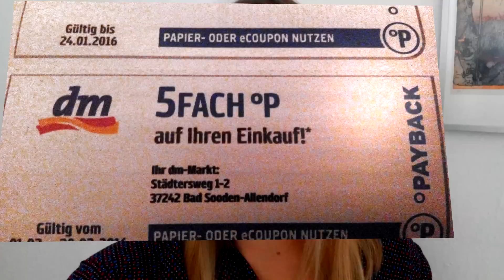Жизнь в Германии. Способ экономии №1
Всем привет!
В этом видео я начну рассказывать вам о способах экономии в Германии. Сегодня речь пойдет о различного рода картах.

(Saschalisa55)
Я в Periscope Saschalisa55 (ПРОФИЛЬ ИЗМЕНИЛСЯ!)